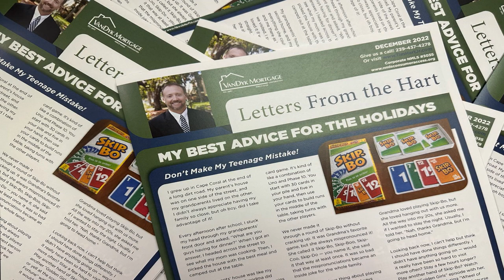Letters From The Hart December 2022 Newsletter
In this months Newsletter, I discuss how much my Grandma cheated at Skip-Bo and Renovation Loans. If you would like the newsletter mailed to you please DM me your mailing address. Ill be sure to add you to the list.

I do Mortgages for a living, if I can ever help you buy or refinance a home let me know!

NMLS 354676 at VanDyk Mortgage, Branch Address 8280 College Pkwy Suite. 101 Fort Myers Fl 33919 Corp. NMLS 3035 Corporate Address 2449 Camelot Ct SE Grand Rapids MI 49546
All applications are subject to underwriting approval and guidelines. Not all applicants will qualify for loan products described. All loan programs, terms, pledges, guarantees and conditions are subject to the rules and regulations and to change without notice. The products and services shown are not available in all the geographic areas. The information and graphics shown are provided “as is” and VanDyk does not warrant the accuracy or completeness. And disclaims any liability for errors, omissions, or performance of the stated terms.